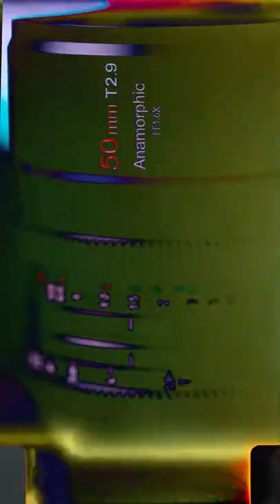Týmto točia filmy v Hollywoode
Všetko čo potrebuješ vedieť o novom SIRUI 50mm T2.9 1.6x FF Anamorphic Lens

Vďaka Focus Nordic za support.
Vyrobil:
Slepacibujon s.r.o.
(c)2022